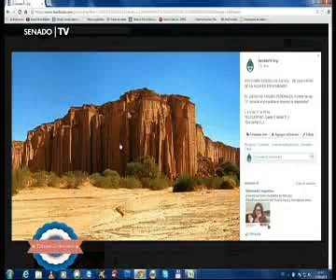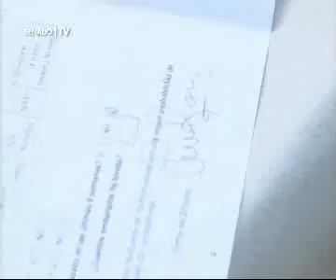T.F. PGM.37 22-05-14 BLOQUE 1